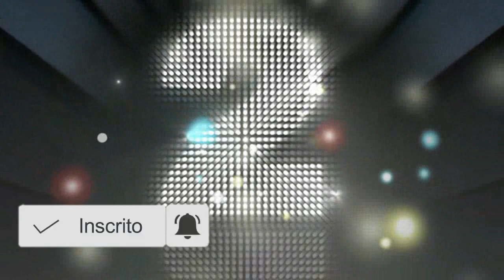ENCONTRAMOS COM O PAPA FRANCISCO!!!!! 😲 😲 😲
E na nossa série: Caminhos para Roma, agora que estamos na Città Vecchia, temos um único objetivo: ENCONTRAR O PAPA FRANCISCO nesse país maravilhoso que é o Vaticano.

Acompanhe o vídeo e descubra se conseguimos nos encontrar com o Santo Padre.

O canal A vida e um corre é feito pelo casal Danusa Vanuchi e Rafael Danieli que tiveram a ideia de compartilhar tudo que gostam na vida e ajudar outras pessoas que tem dúvidas referente a esportes, vida na Itália, humor e tudo aquilo que gostaríamos de compartilhar.

Não se esqueçam de nos acompanhar no instagram:
@dan.vanuchi e @rafael.danieli